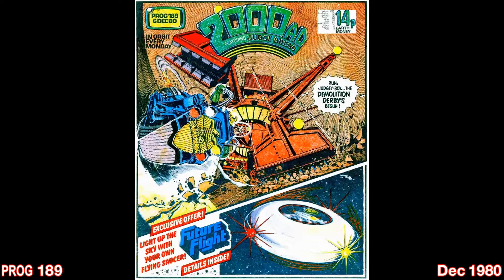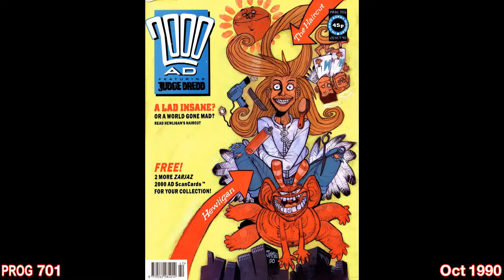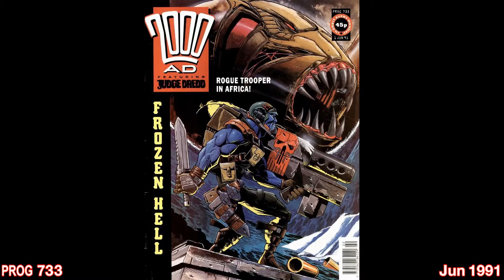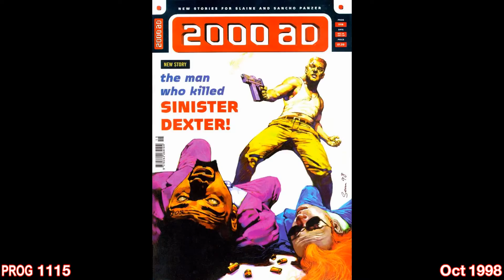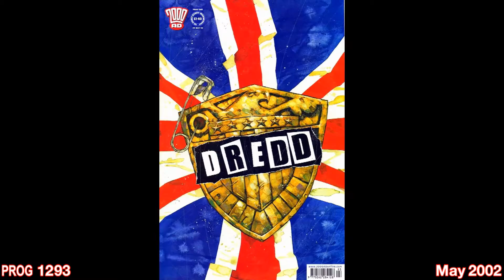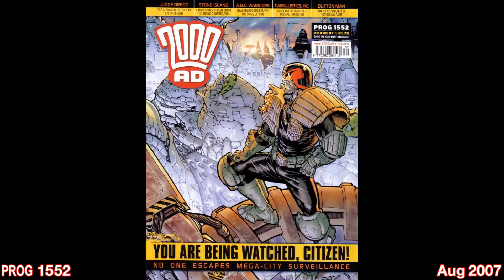2000AD Front covers to end of 2011 (slow)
This is the front cover of every issue of 2000AD Weekly comic up to December 2011 (Prog 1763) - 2 covers per second
(a faster version with 7.5 covers per second giving a mesmerising animation effect to the 2000 AD logos is also on my channel)

Soundtrack is 'Bloodstain' and 'Illumination'
from the album 'Dervish' by Celt Islam
(Urban Sedated Records, 2009)

Watch in 1080HD full screen to see the artwork at its best.

Thanks to Tharg and his droids, Barney (the 2000AD online database ) and all those fans who've scanned the front covers over the years and put them online.